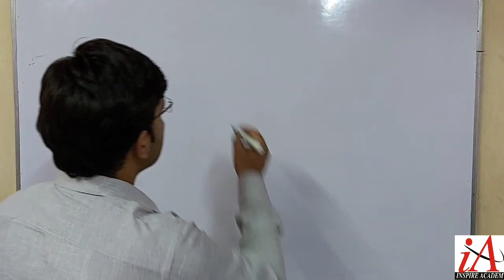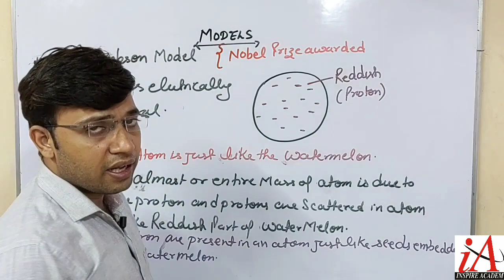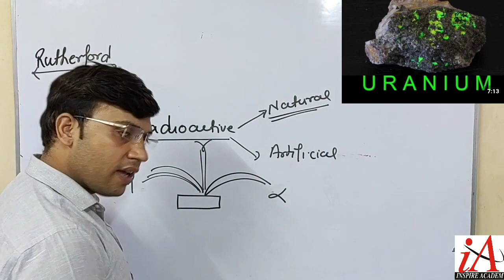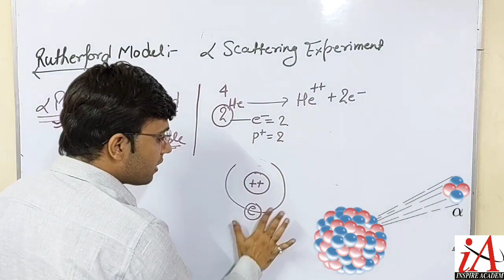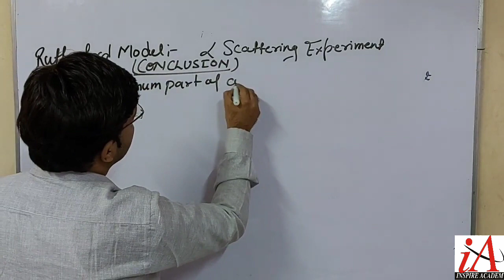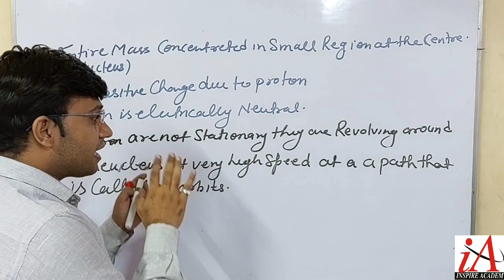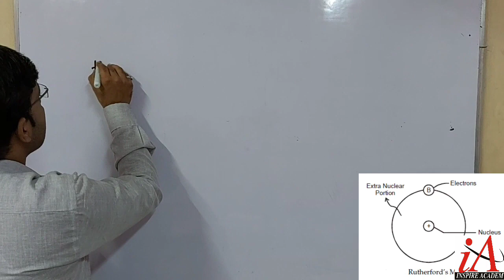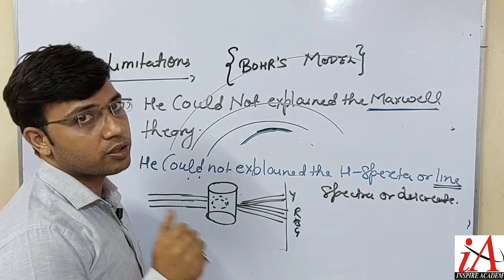Thompson model and rutherford model, lecture 2 class IX, chapter-4 ( Structure of atom)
In this video there is complete DESCRIPTION of models of atom.
Thomson model of atom#
# limitations of thompson model#
# rutherford model of atom#
# limitations of rutherford model of atom#